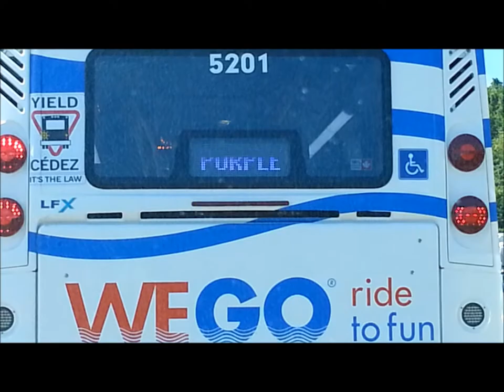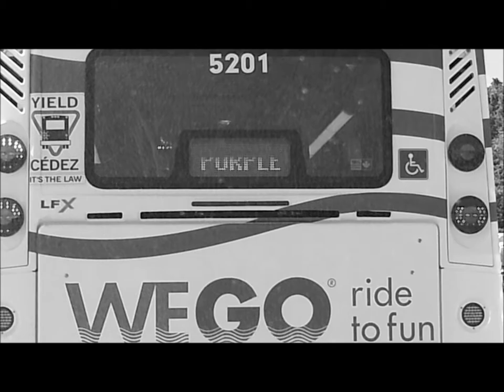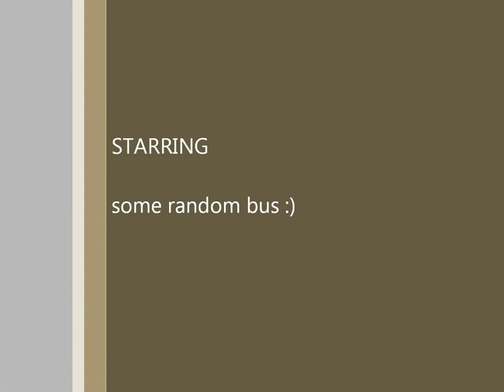James Dunn - Purple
purple performed by james dunn